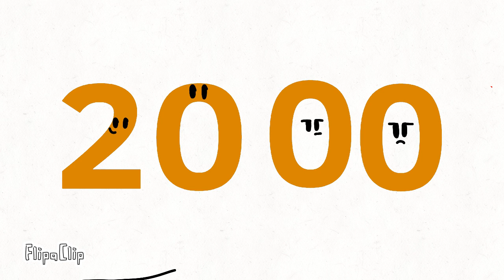R.I.P 2022 but something is wrong